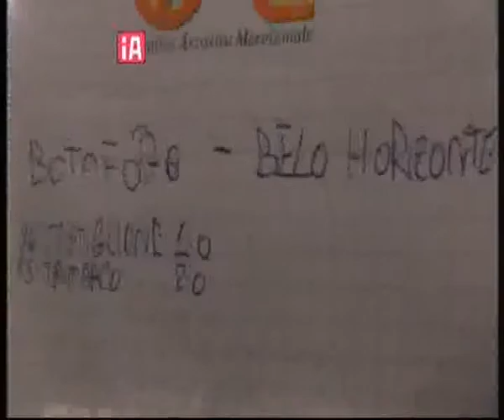botafogo belo horizonte